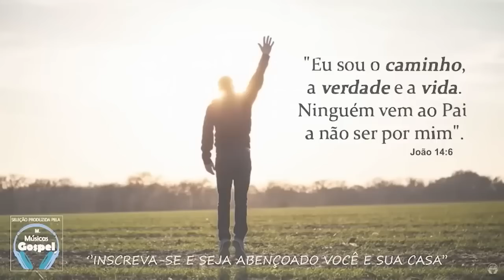Louvores e Adoração 2023 - As Melhores Músicas Gospel Mais Tocadas 2023 - gospel 2023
🔔 Ative o sino para receber novos